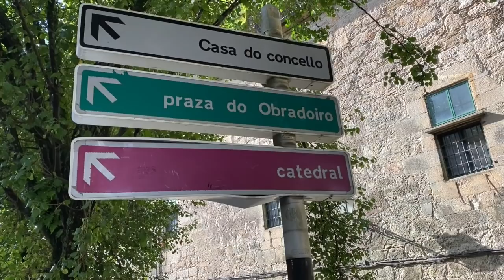In der Kälte baden & Kaffee trinken in Santiago de Compstella // VANBERLOS Vlog #11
Diese Woche sind wir in Galizien und haben mit kaltem und wechselhaftem Wetter zu kämpfen. Das kalte Wasser hält uns aber nicht vom baden ab - irgendwie muss man ja sauber werden ;)
Wir haben nicht nur Spaß auf dem Wasser beim Wingen, sondern genießen auch die frischen Leckereien aus dem Meer.
Die Kälte drängt uns so langsam in den Süden, davor legen wir aber noch einen Stop in Santiago de Compostella ein und stärken uns dort für die lange Fahrt mit einem Kaffee.

Unsere Surf Ausrüstung:

➤ Windsurf:
Board: Severne 2021 Pyro 83 Liter
Segel: Severne 2021 Blade 4,0 & Severne 2021 S-1 4,6
Mast: Severne Blueline 370
Gabelbaum: Severne 2021 Enigma Carbon 140-190

➤ Wingfoil:
Wing: 4m Airrush V2